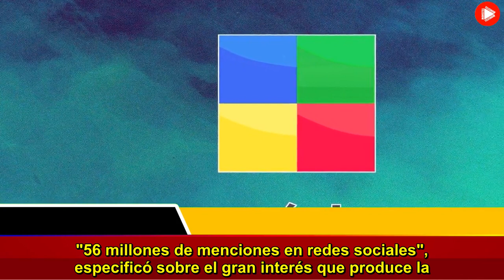Las dos importantes figuras que le dieron una sorpresiva noticia a América TV